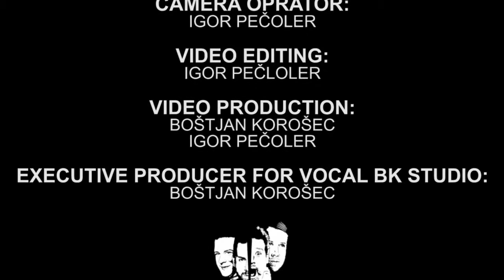Nasveti za nakup kitare | O vplivu lesa na zvok | Tomaž Šinko